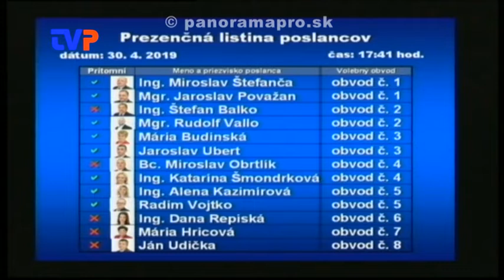3. Mestské zastupiteľstvo poslancov ZC - 2. časť